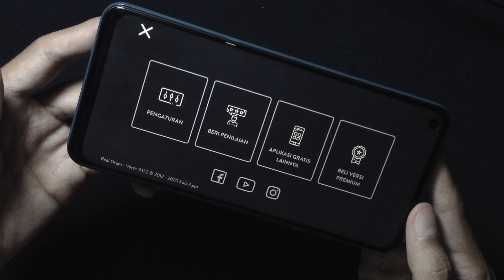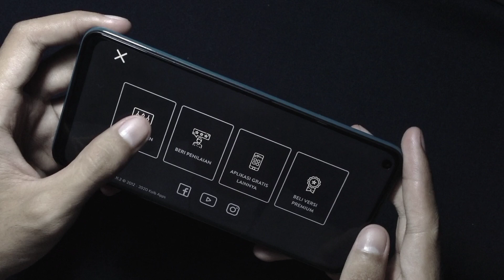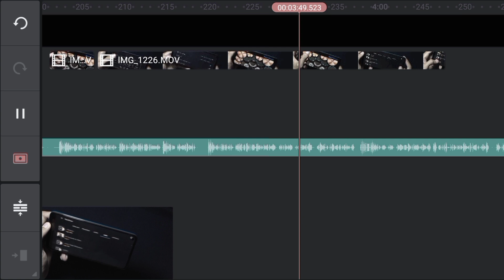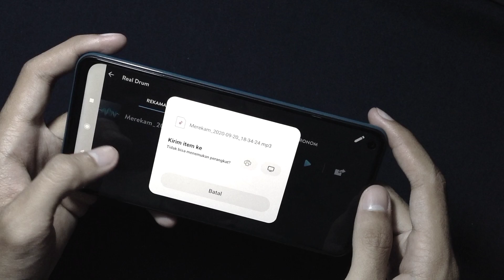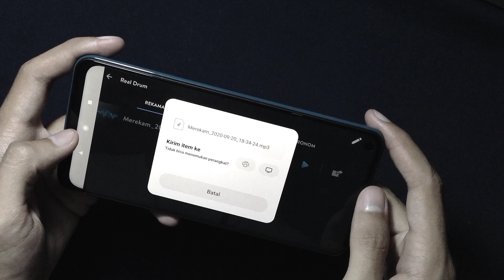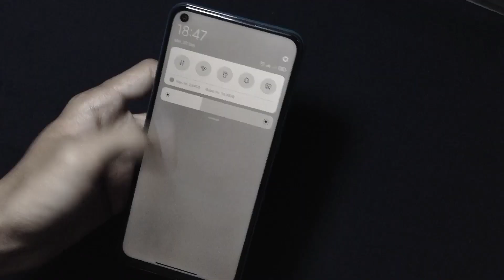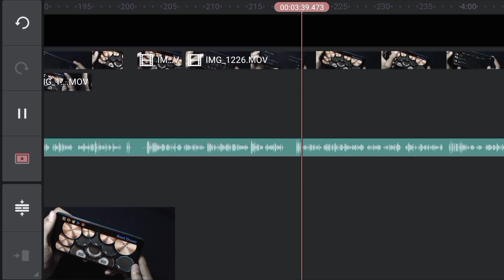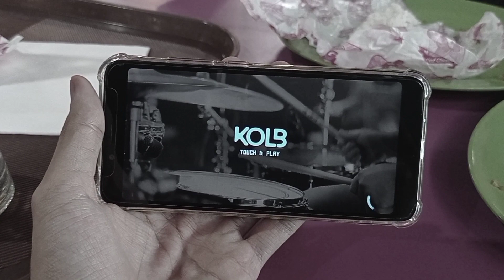Update Real Drum v9.11.2 Solusi Masalah. Review di Redmi Note 9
Oke Balik Lagi ..

Real Drum update ke versi 9.11.2 , ada banyak perubahan yang di terapkan dari cara import preset sampai cara export mp3 juga. yg kebanyakan dari kita masi bingung bagaimana caranya.
untuk itu simak video mungkin kalian mendapatkan apa yang kalian cari.

RINGKASAN
[01:11] Tampilan Baru
[02:20] Fitur Animasi
[03:20] Rekam Lagu di Latar Belakang
[04:43] Performa
[05:19] Export Mp3&Preset Hilang ?
[06:44] Cara Export Offline
[07:24] Cara Export Online
[07:59] Masalah Export Di Xiaomi
[09:37] Redmi Note 9 Untuk Real Drum Delay?
[11:18] Saran Versi Real Drum
[12:23] Cara Download Versi Lama
[13:01] Testing Real Drum di Redmi Note 9

PERALATAN DI VIDEO
- Redmi Note 9 (6/128)
- Kamera Ipad 3
- Lazypod Flexible Foldable
- Kine Master v4.14.3 & v4.8.8